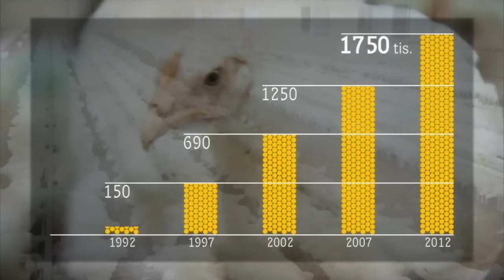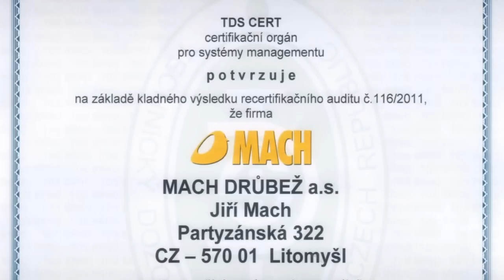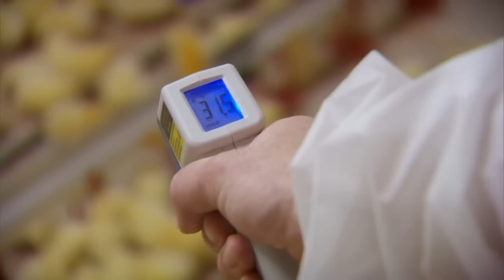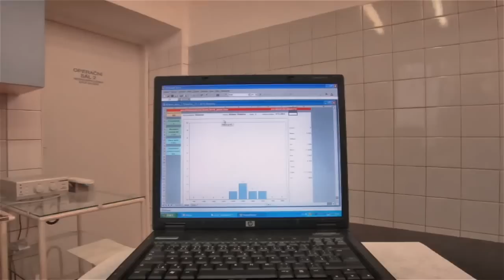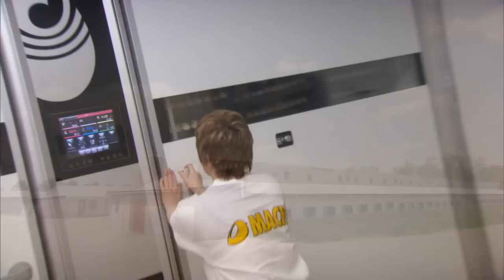MACH DRŮBEŽ A.S. LITOMYŠL 1992-2012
Dokument o firmě.